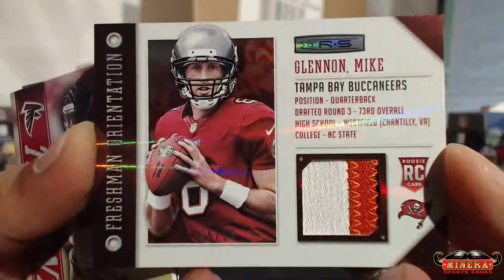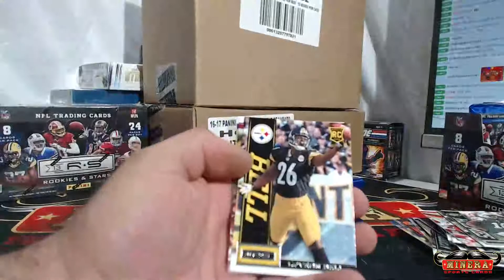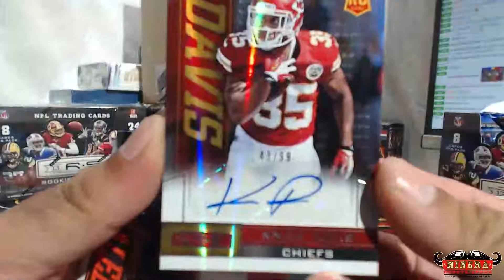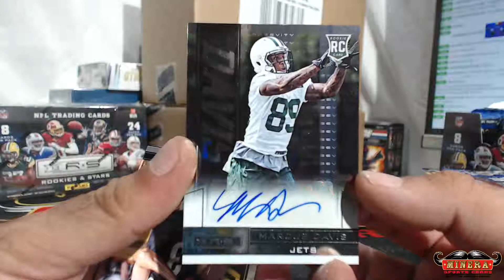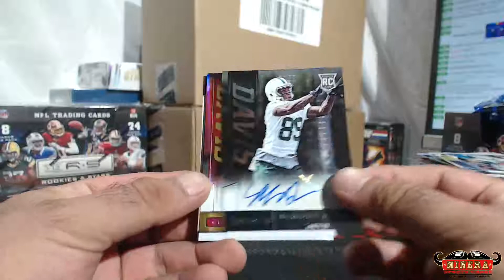ctow00~2013 Panini Rookies & Stars Football Hobby Box Break